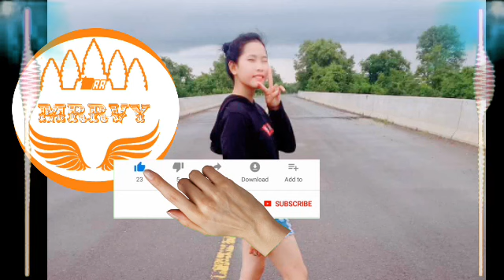រិមិច2018_Remix_mrrVy